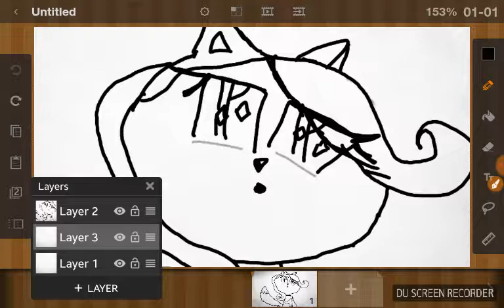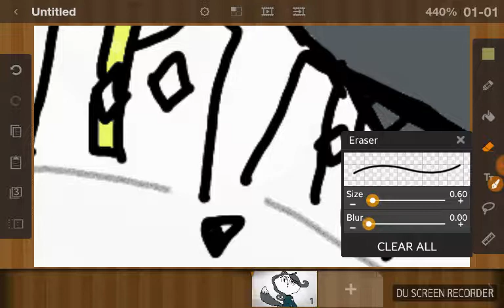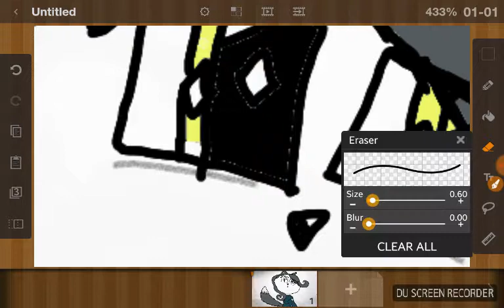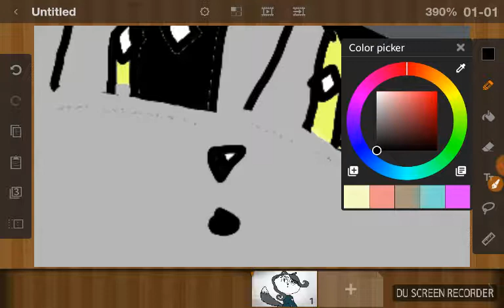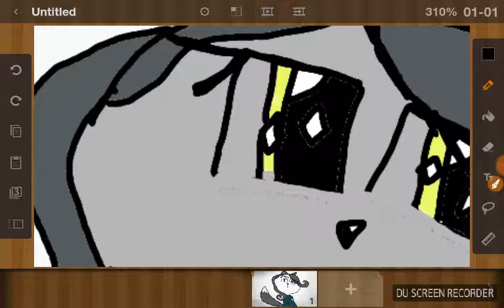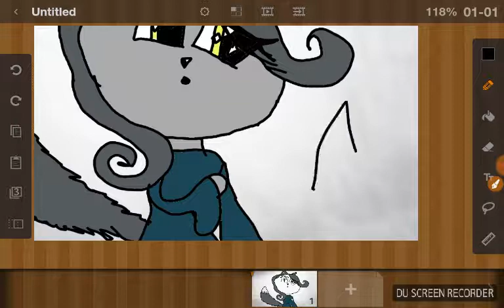Speed Drawing / coloring/p.2